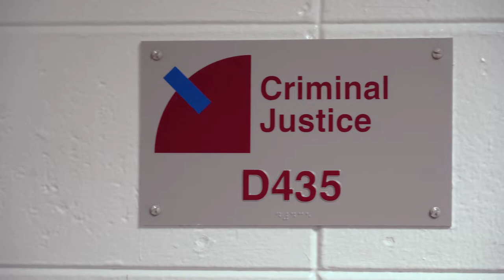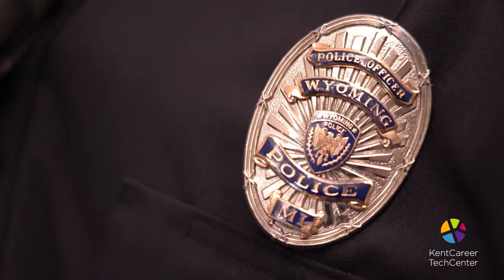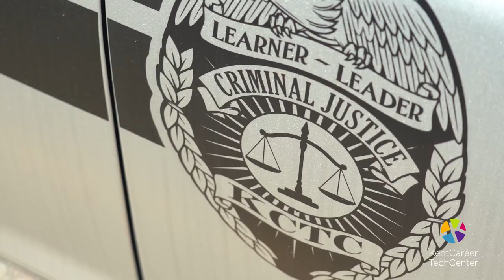Criminal Justice program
In Kent Career Tech Center's Criminal Justice program, students perform field operations and patrol tactics while exploring the world of law enforcement and corrections. Students learn to operate radar, radio and dispatch equipment and handcuffs.  They also practice self defense and fire arms safety, get the basics in field operations, security and military tactics, forensics, legal services and emergency response. This unique program allows students to train with real police officers, medical technicians and lawyers and find out what it's really like to work in criminal justice.